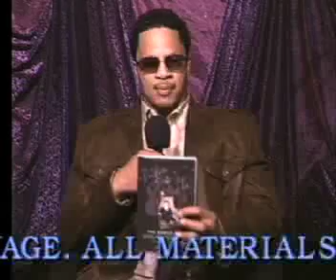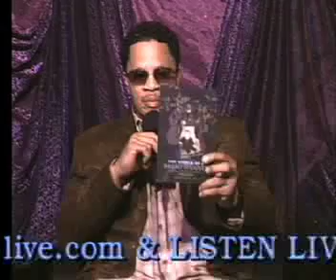HODO SHOW OVP 2.12.12 PART 2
HODO INTERVIEWS AUTHORS ARNO SUTTON-BEY & BRUCE J. SPEARMAN-EL ABOUT WHAT THE INCARCERATED EXPECT WHEN THEY GET OUT, ON THE HODO SHOW & THE OTHER VIEWPOINT.